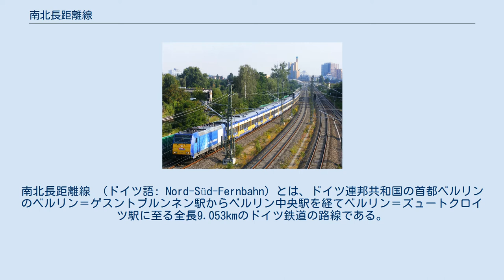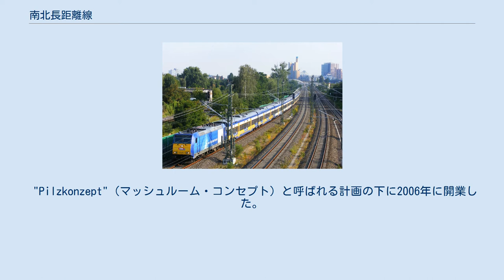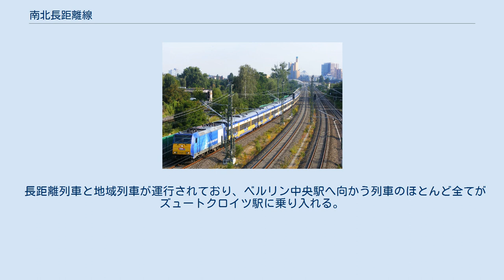南北長距離線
南北長距離線 （ドイツ語: Nord-Süd-Fernbahn）とは、ドイツ連邦共和国の首都ベルリンのベルリン＝ゲスントブルンネン駅からベルリン中央駅を経てベルリン＝ズュートクロイツ駅に至る全長9.053kmのドイツ鉄道の路線である。
 "Pilzkonzept"（マッシュルーム・コンセプト）と呼ばれる計画の下に2006年に開業した。
大ティーアガルテンの真下を通る全長約3.5kmのトンネルが路線の中核であり、ベルリン中央駅およびポツダム広場駅はこの地下区間内に存在する。
終点のズュートクロイツ駅は地上に位置する。
 ベルリン中央駅 - ズュートクロイツ駅間は複々線、ベルリン中央駅の北方でヴェストハーフェン駅方面およびヴェディング駅方面の複線に分岐する。
ズュートクロイツ駅から先はベルリン-ドレスデン線およびベルリン-ハレ線に直通する。
中央駅北方で分岐する複線はいずれもベルリン環状線に直通する。
 ヴェストハーフェン駅方面に分岐する複線はベルリン-レールテ線に直通する。
 1882年にベルリン市街を東西方向に横断するベルリン市街線が開通した。
南北方向に縦貫する路線の計画は20世紀初頭以来存在したが実現していなかった。
1930年代には南北トンネルがSバーン専用路線として建設された。
 ドイツ再統一後の1990年にベルリンを南北に縦貫する長距離列車用の路線の建設計画が再浮上した。
Sバーンの線路を長距離列車が使用するのは多くの列車の場合において遠回りになること、線路容量そのものが限界に達していたことから建設が決定された。
様々な案が議論された結果、マッシュルーム・コンセプト（ドイツ語: Pilzkonzept）と呼ばれるベルリン中央駅を経由して南北を地下で結ぶ案が採用された。
 1992年4月にはマッシュルーム・コンセプトは連邦交通網整備計画に盛り込まれた。
その中心は市街地を縦貫する8kmの新線（うち3.5kmはトンネル）であった。
1995年10月13日に建設工事が開始された。
2001年にはパーペシュトラーセ駅（現：ズュートクロイツ駅）の改良工事が、2002年には南区間の建設工事がようやく開始された。
当初は2002年に開業予定であったが、1997年の洪水や工事そのものの度重なる遅れにより2006年5月27日に開業した。
 当初の予定よりは計画の範囲は縮小された。
ベルリン-マクデブルク線への連絡線は建設されることがなかった。
同様に、ベルリン-ドレスデン線への連絡線も未着工のままである。
ズュートクロイツ駅は3面の長距離列車ホームが供用される予定であったが、そのうち一つは非常用となり2007年末まで供用されなかった。
 旅客専用線であり貨物列車は運行されていない。
車内トイレおよび渦電流式ディスクブレーキは線内では使用できない。
ディーゼル車は緊急時の牽引を除いて乗り入れは不可である。
 2006年の開業以降ダイヤはほとんど変わっていないが、ハンブルク中央駅 - ライプツィヒ中央駅 - ミュンヘン中央駅間を結ぶICEについては2008年にハンブルク - ベルリン（ズュートクロイツ駅）間の列車とベルリン（ゲズントブルンネン駅） - ミュンヘン間の列車に分割された。
 長距離列車と地域列車が運行されており、ベルリン中央駅へ向かう列車のほとんど全てがズュートクロイツ駅に乗り入れる。